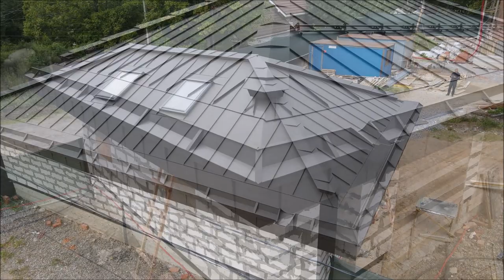ШПИЛЬ!ФЛЮГЕР!ФАЛЬЦЕВАЯ КРОВЛЯ!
Фальцевая кровля с шпилем и Флюгером.
WebMoney
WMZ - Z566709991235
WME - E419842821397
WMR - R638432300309